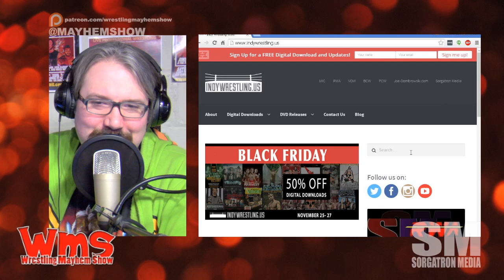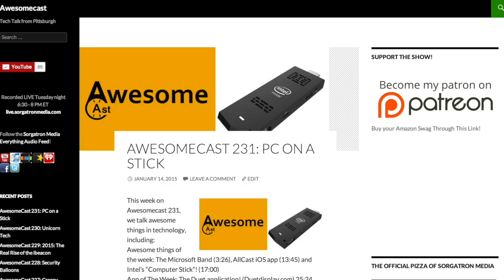Wrestling Mayhem Show 547: Surviviest Survivor Series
We discuss Survivor Series. How did the matches hold up and did Bill Goldberg vs Brock Lesnar deliver?
NXT Takeover Toronto happened. We're sharing our thoughts on how they hit this one out of the park.
We swore Friend Of The Show Johnny Gargano almost died
Mattel  Slam Cage...Which came first? The toy or the match?
Big Question - Thanksgiving edition: What are you thankful for in Professional Wrestling?
We're talking about the WWE multi-event weekends for the Big 4 like Royal Rumble and SummerSlam.

Follow our stable on Twitter: Zach Rizza (@theerizz, Rizz Plays Games) , Erin West (@hotwheelzrwa, and Michael Sorg (@sorgatron, sorgatronmedia.com)

Thanks to our Awesome Patreons Bodiggity (@ajfrompgh), Alex Kahrs (@power2thesmarks) , Ed Burke (@EdBurke37), Christopher Bishop and Bobby Snyder (@bobbyfjtown) !